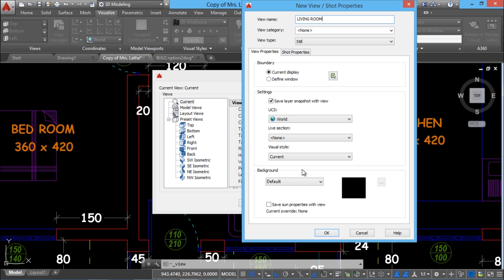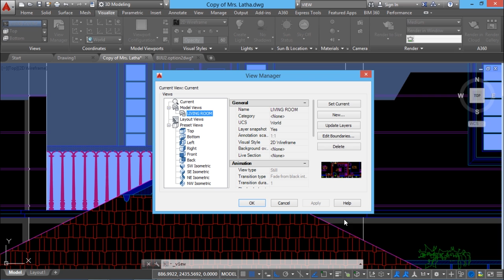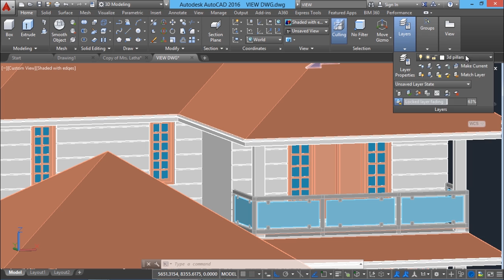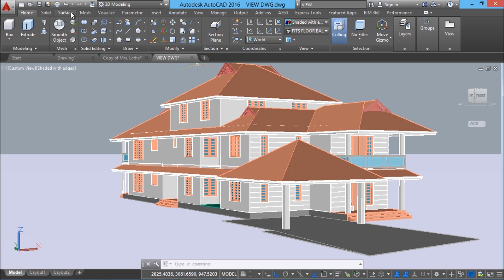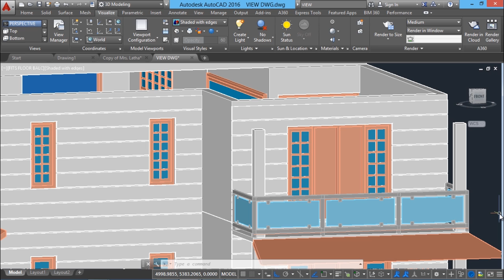AUTOCAD VIEW COMMAND | SAVING AND RESTORING VIEWS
This video shows the application of view command .

CLICK ON THE LINK BELOW TO DO A CERTIFIED AUTOCAD COURSE AT A SPECIAL RATE  TILL MARCH 15